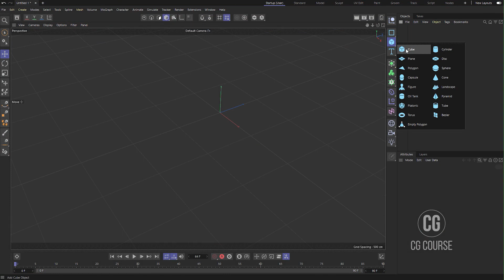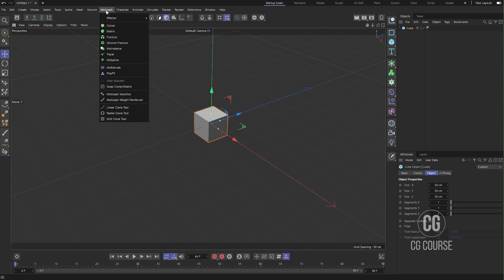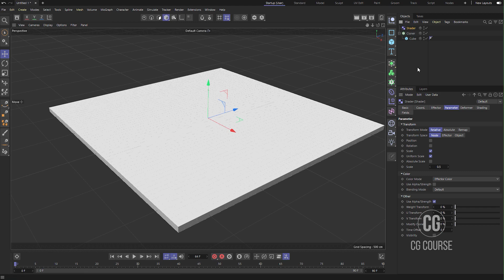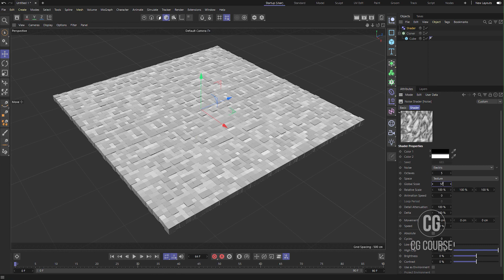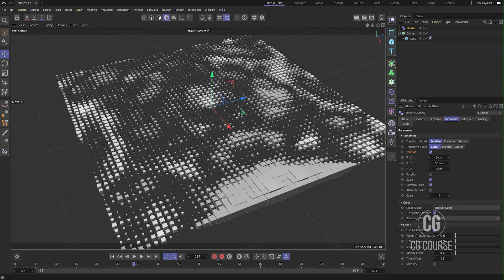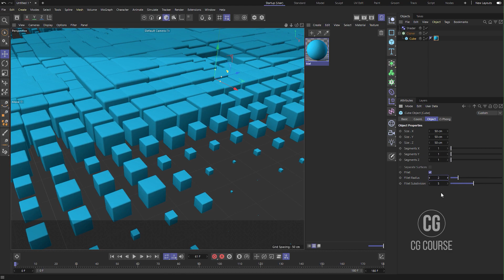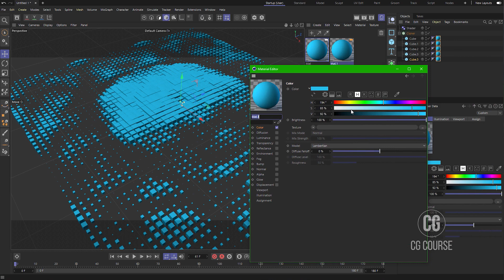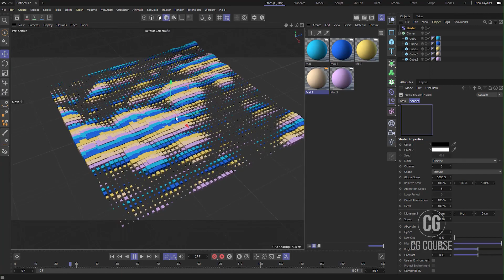How to create motion graphic in cinema 4d | Cinema 4d tutorial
Hi every one.In this cinema 4d tutorial, you learn how to create motion graphic using cinema 4d tools. A simple way but very useful.
Welcome to our step-by-step tutorial on creating captivating motion graphics in Cinema 4D. Whether you're a beginner or an experienced motion designer, this video will guide you through the process of creating eye-catching visuals that will wow your audience.
In this tutorial, we'll cover essential techniques, tools, and workflows that will empower you to unleash your creativity and take your motion graphics skills to new heights. Get ready to dive into the exciting world of 3D animation and unleash your imagination.
This tutorial is suitable for beginners and intermediate users of Cinema 4D. Get ready to turn your ideas into reality and create impressive motion graphics that stand out from the crowd.
➡️Don't miss out on this opportunity to master the art of motion graphics using Cinema 4D.